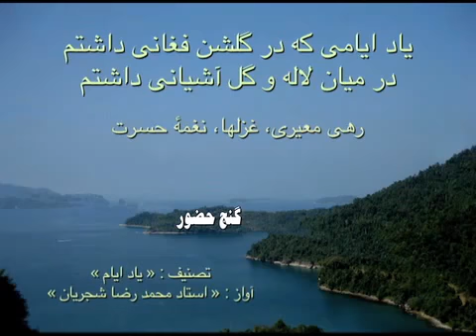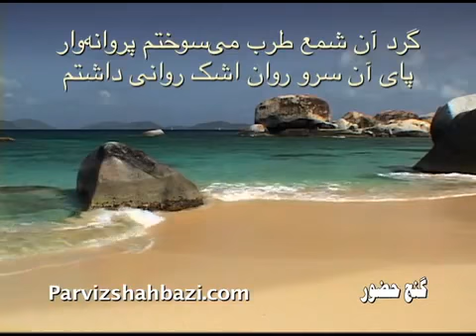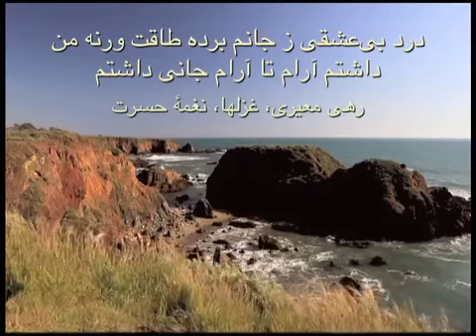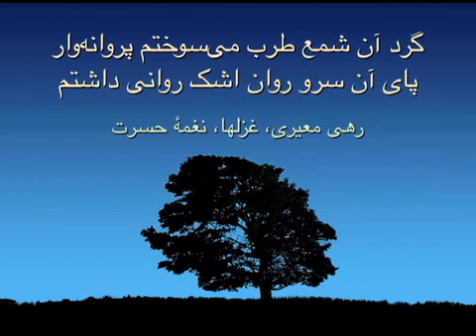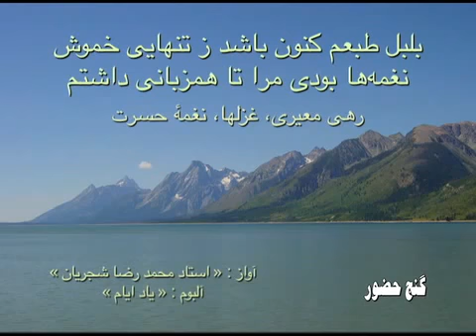Mohammad Reza Shajarian Yade Ayaami Ke Dar Golshan Faghaani Dashtam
Vocal: Mohammad Reza Shajarian
Taar: Dariush Pirniakan
CD: Yaadde ayyam
Tasnif: Yade Ayaam

Rahi moayeri Gazal Naghmeye Hasrat

یاد ایامی که در گلشن فغانی داشتم
در میان لاله و گل آشیانی داشتم
گرد آن شمع طرب می‌سوختم پروانه‌وار
پای آن سرو روان اشک روانی داشتم
آتشم بر جان ولی از شکوه لب خاموش بود
عشق را از اشک حسرت ترجمانی داشتم
چون سرشک از شوق بودم خاکبوس درگهی
چون غبار از شکر سر بر آستانی داشتم
در خزان با سرو و نسرینم بهاری تازه بود
در زمین با ماه و پروین آسمانی داشتم
درد بی‌عشقی ز جانم برده طاقت ورنه من
داشتم آرام تا آرام جانی داشتم
بلبل طبعم رهی باشد ز تنهایی خموش
نغمه‌ها بودی مرا تا همزبانی داشتم